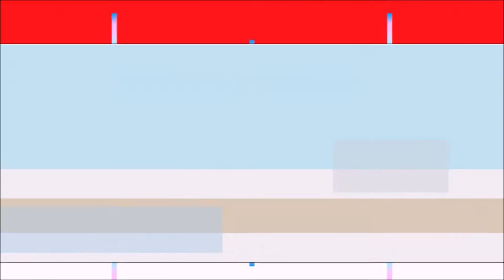JOANINHA BABY - PROF. FABIANA E PROF. JÉSSICA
FORMA GEOMÉTRICA: RETÂNGULO